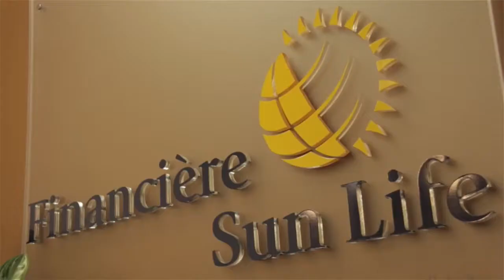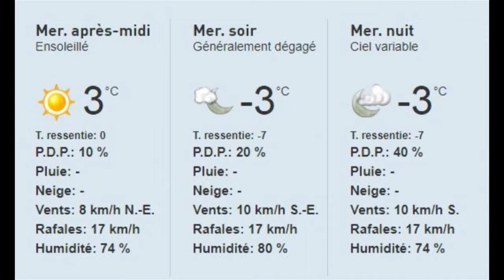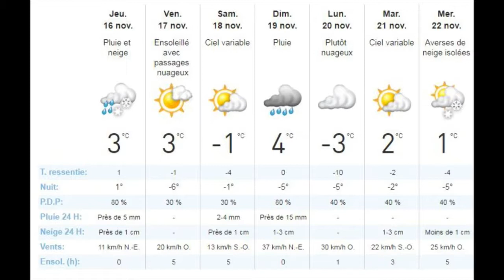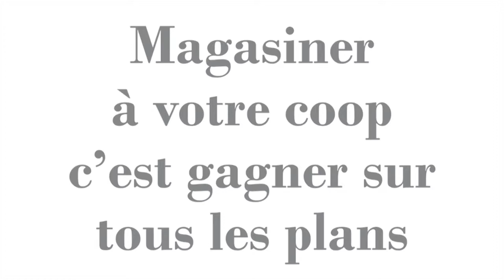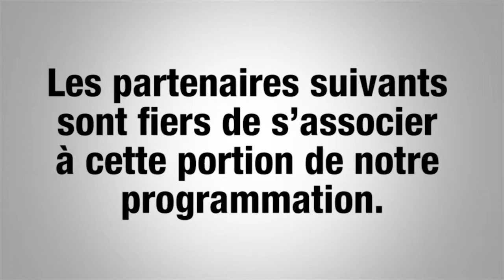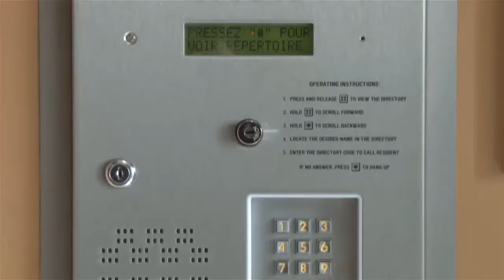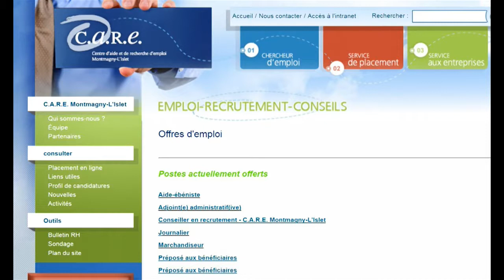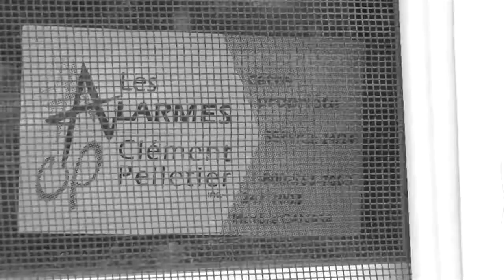Émission Jeudi 16 novembre 2017